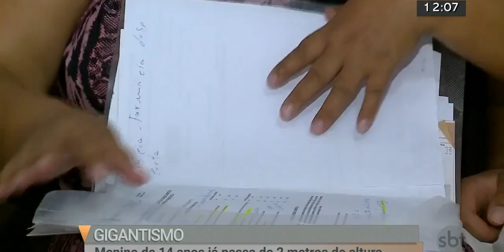Menino de 14 anos já de dois metros de altura e família pede por ajuda